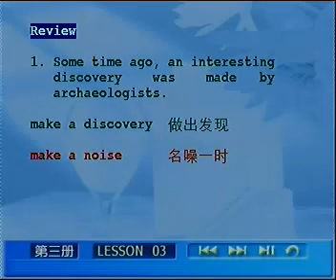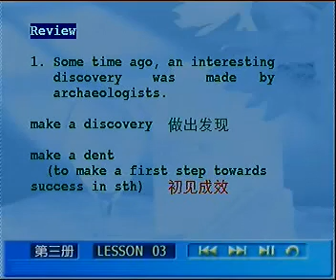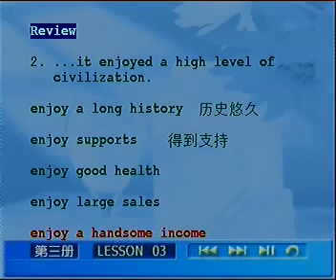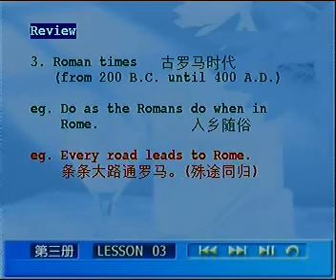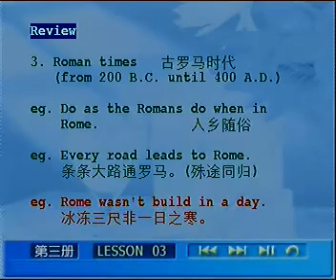裕兴新概念L03_03_复习.rmvb